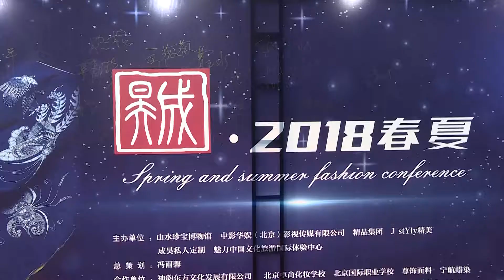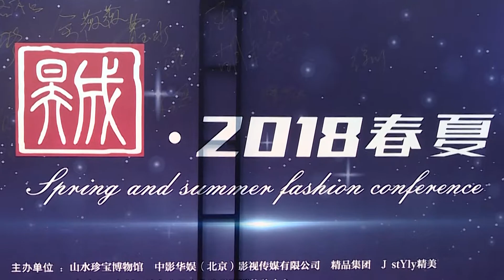“蓝靛草的记忆”——成昊18春夏系列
成昊18春夏系列奏响跨越文化与时尚交融的篇章，以全新美学视角开启这场无与伦比的盛世殿堂。将国家级非物质文化遗产——蜡染技艺纯熟地运用到服装之上，唤回每个人内心深处关于“蓝靛草的记忆”。